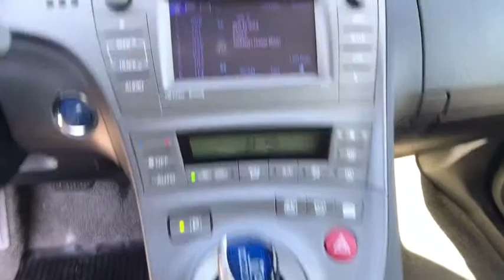2014 Toyota Prius Redding, Eureka, Red Bluff, Chico, Sacramento, CA E0383711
Used 2014 Toyota Prius available in Redding, California at Lithia Chevrolet Redding. Servicing the Eureka, Red Bluff, Chico, Sacramento, CA area.
2014 Toyota Prius 5dr HB Three - Stock#: E0383711 - VIN#: JTDKN3DU5E0383711

REDUCED FROM $13800! EPA 48 MPG Hwy/51 MPG City! Three trim. Navigation Bluetooth iPod/MP3 Input Keyless Start CD Player Satellite Radio Alloy Wheels DISPLAY AUDIO W/NAVIGATION & ENTUNE Hybrid Back-Up Camera. SEE MORE! KEY FEATURES INCLUDE: Back-Up Camera Hybrid Satellite Radio iPod/MP3 Input Bluetooth CD Player Aluminum Wheels Keyless Start Rear Spoiler MP3 Player Keyless Entry Steering Wheel Controls Child Safety Locks. OPTION PACKAGES: DISPLAY AUDIO W/NAVIGATION & ENTUNE. Toyota Three with CLASSIC SILVER METALLIC exterior and DARK GRAY interior features a 4 Cylinder Engine with 134 HP at 5200 RPM*. EXPERTS ARE SAYING: Edmunds.com explains The hatchback body style provides considerably more cargo capacity than a typical midsize sedan and the backseat offers plenty of space for passengers.. Great Gas Mileage: 51 MPG City. AFFORDABILITY: Was $13800. WHO WE ARE: Are you browsing other Mt. Shasta or Red Bluff Chevrolet dealerships? Dont buy until you visit Lithia Chevrolet of Redding. Our inventory includes the popular Chevy Cruze the versatile Chevy Suburban and the powerful Chevy Silverado pickup truck. Browse our entire inventory of cars trucks and SUVs. Pricing analysis performed on 5/3/2019. Horsepower calculations based on trim engine configuration. Fuel economy calculations based on original manufacturer data for trim engine configuration. Please confirm the accuracy of the included equipment by calling us prior to purchase.